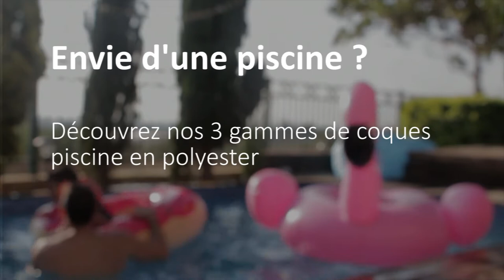Présentation gamme coque piscine polyester Sheltom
Vous rêvez d'installer une piscine ? Découvrez nos différentes gammes de coques piscine : fond plat ou incliné, escalier roman ou intégré ..  RDV sur notre site pour découvrir en détail tous nos modèles 100 % Made in France.